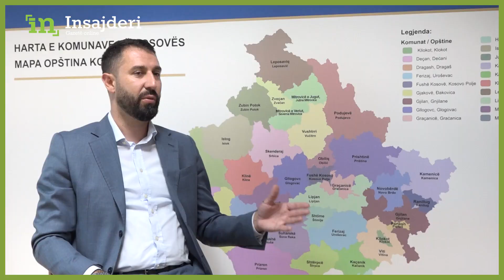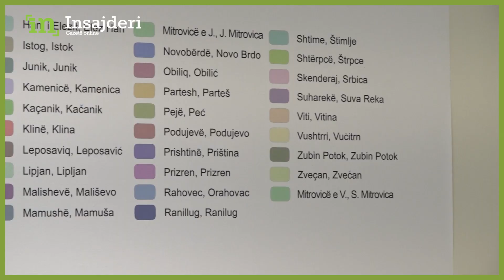19 fshatra kerkojne te behen komune ne vete, ministri Krasniqi: Kemi komuna të mjaftueshme